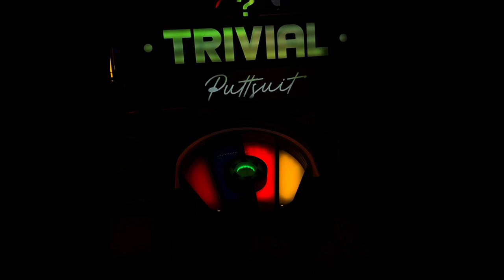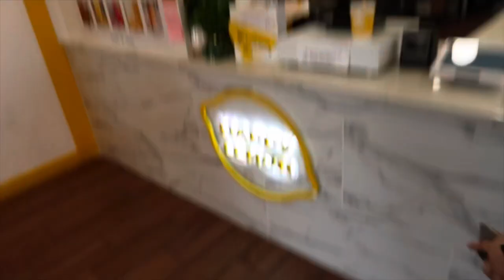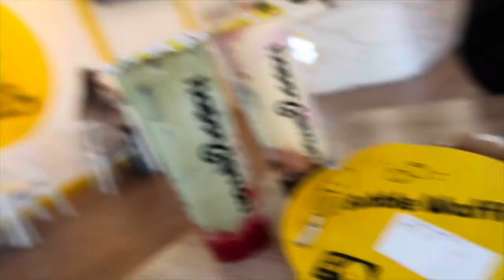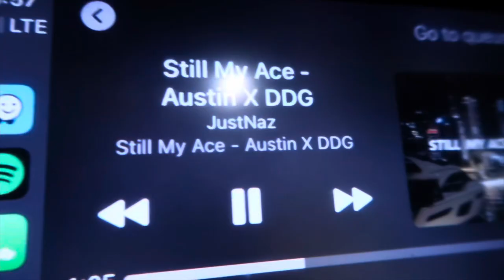VLOG🍒: COME WITH ME TO GET BOBA🧋| MINI GOLF⛳️🏌🏻‍♀️| PARK 🧺 🦆